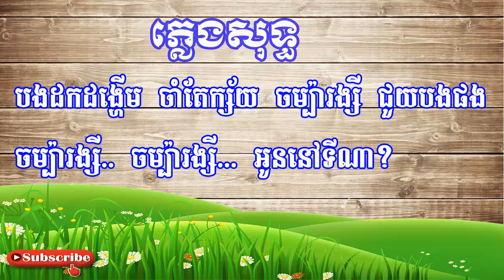ចម្ប៉ារង្សី ភ្លេងសុទ្ធ | ទំនួញភោគកុលកុមារ ភ្លេងសុទ្ធ | Champareang Sey Karaoke [Home Khmer Karaoke]